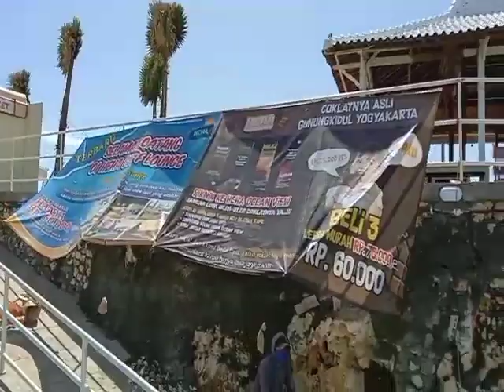VIRAL !!! SPOT SELVIE HEHA SKY VIEW || WISATA GUNUNG KIDUL